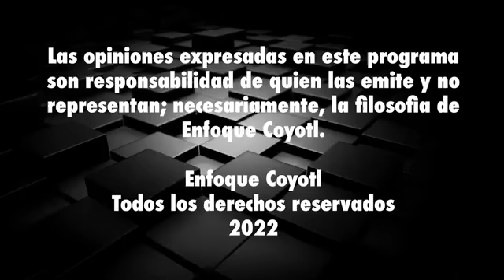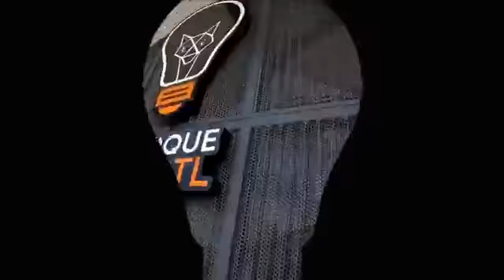Derechos que no sabías que tienes en IMSS // PÓKER DE ASES - EPISODIO 12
𝗣𝗢́𝗞𝗘𝗥 𝗗𝗘 𝗔𝗦𝗘𝗦 ♦️♠️♥️♣️ Programa semanal de opinión en temas de interés social!

𝗖𝗢𝗡𝗗𝗨𝗖𝗜𝗗𝗢 𝗣𝗢𝗥:
Lic. Carlos Mondragón
Lic. Jesús Moreno
Ing. Paco Layseca
y un invitado especial cada semana!!

Reconocidos personajes en los ámbitos social, político y empresarial de San Juan del Río, Qro. Póker de Ases nace por la inquietud de crear un espacio para la opinión, donde las cosas se dicen como son. De la mano de Enfoque Coyotl y Líderes de Opinión, impulsando al municipio.